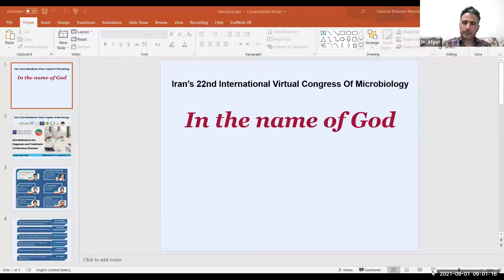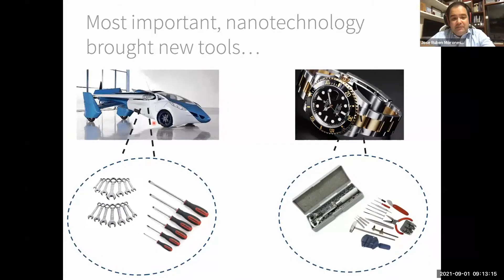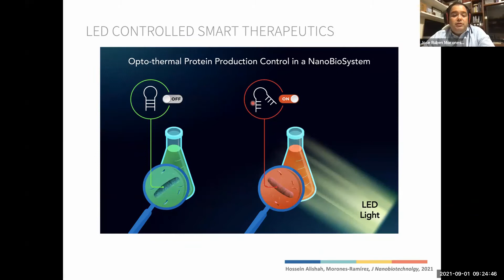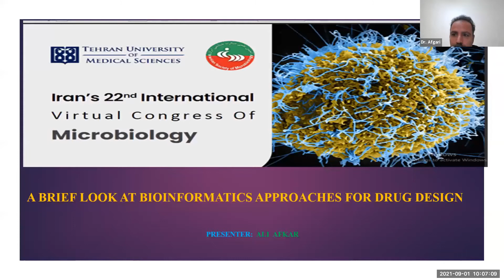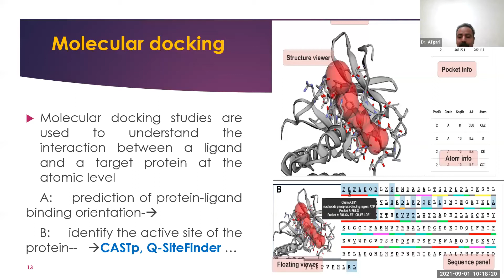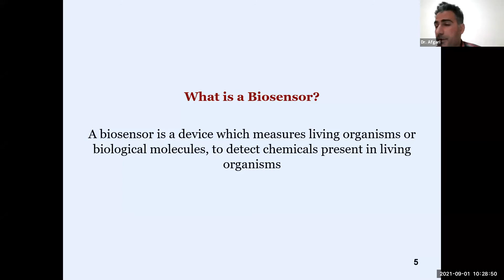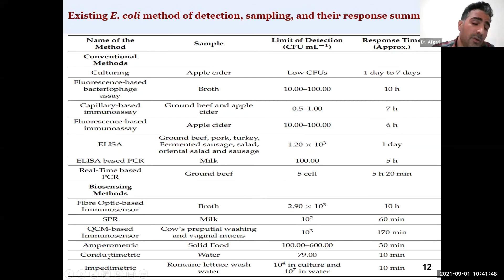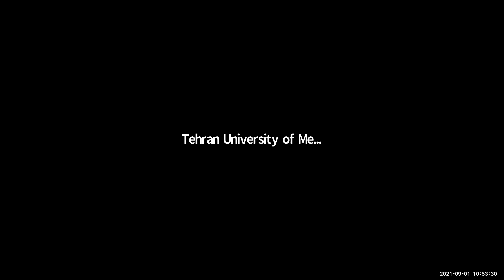Panel 5) New Methods in the Diagnosis and Treatment of Infectious Diseases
The fifth panel of The IRAN's 22nd International Virtual Congress was held on Wednesday 1st of September 2021 by Tehran University of Medical Sciences (TUMS). In this panel, the topic of “New Methods in the Diagnosis and Treatment of Infectious Diseases” was discussed by speakers Dr. Jose Ruben Morones-Ramirez, Dr. Mahmoud Osanloo, Dr. Ali Afgar, and Dr. Davood Kalantar-Neyestanaki who was also the panel moderator.